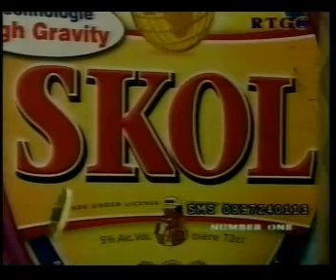KEVIN KASUA 3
DIVERS ARTICLES